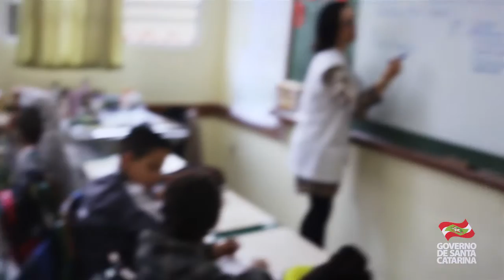EstudanteDestaque - Júlia, de Florianopolis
A educação é a base da vida de todo cidadão, mas para muitos deles existem obstáculos, dificuldades e limitações que precisam ser vencidas. É preciso muita força e determinação para alcançar sonhos que nascem no coração de uma geração. ❤❤❤

Assim é a história da Júlia, de Florianópolis, que encontrou nos livros um estímulo para crescer, se desenvolver e tornar-se um EstudanteDestaque.

Assista ao vídeo e se emocione.

Esse vídeo faz parte da série que estamos publicando em homenagem ao Dia do Estudante, que será comemorado na terça, dia 11 de agosto. Acompanhe pela hashtag